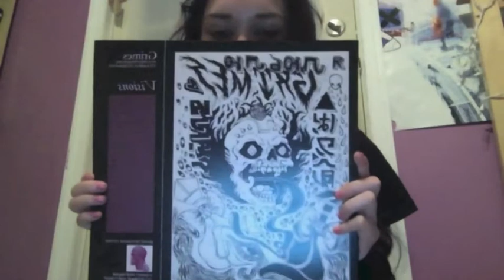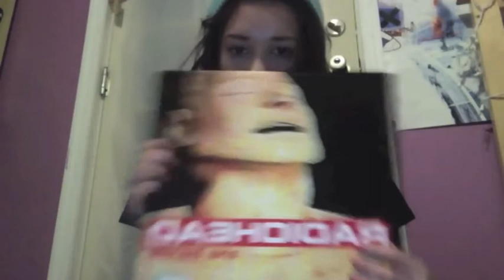few of favorite records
here are a few of my favorite records; as you can see my taste varies